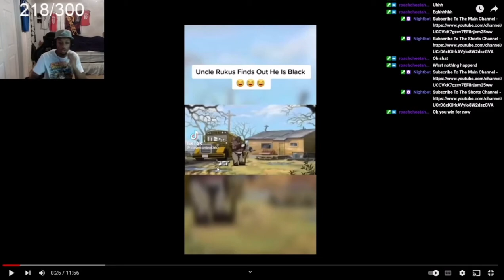Oh No, This Can’t Be…